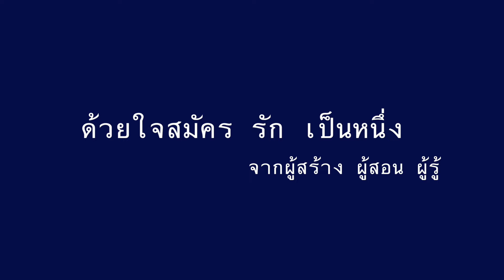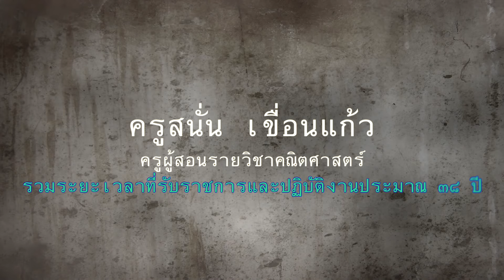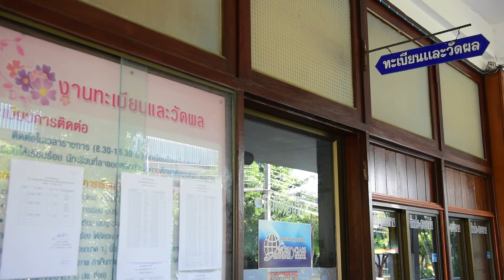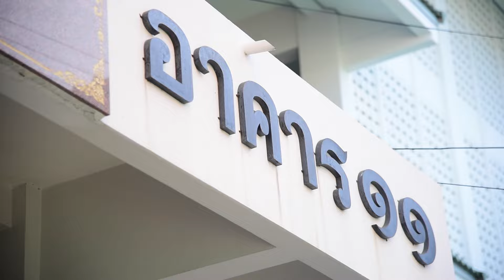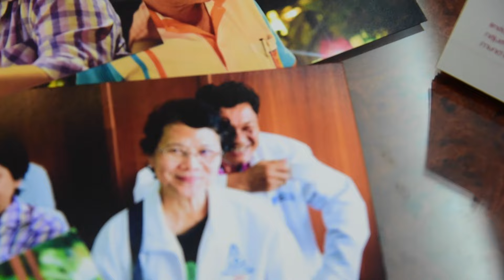VTR งานเกษียณอายุราชการ สญ. 2558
VTR งานเกษียณอายุราชการ ปีการศึกษา 2558
โรงเรียนสงวนหญิง จังหวัดสุพรรณบุรี
ผลิตโดย วิภาพรรณ สระแก้ว,เกริกฤทธิ์ เมฆดี